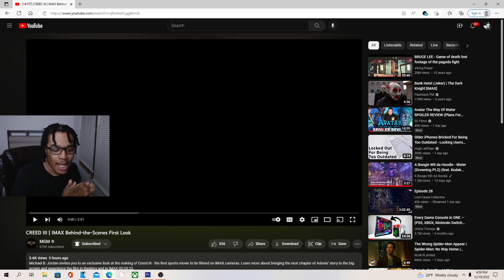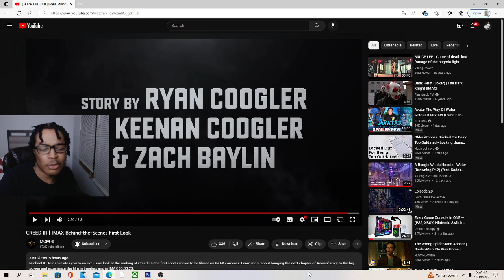CREED III IMAX Behind-the-Scenes First Look REACTION!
JesserTheLazer
KSI
SoLLUMINATI
PRETTYBOYFREDO
QJB
HANKDATANK25
DEI AND JOE
DDG
WUAP TV
LOU WAUP
ZAIS
WOLFIERAPSENT
MOREWOLFIE
OPRAH SIDEVERSON
PontiacMadeDDG
PontiacMadeDDG VLOGS
Mega McQueen
Mega Mc VLOG
CASHNASTYGAMING
RICE GUM
PEWDIEPIE
LOGAN PAUL
JAKE PAUL
POUDII
LIL POUDII
PERFECTLAUGHS
KELL
ANNOYING
GEESLICE
THE BOOK OF SWANTE
LAWTWIZ
WORLDSTARHIPHOP
2000
CREED III | IMAX Behind-the-Scenes First Look